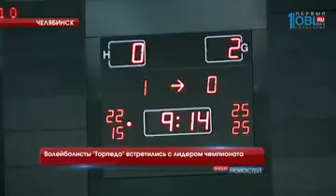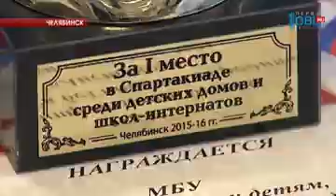Обзор спортивных событий от 09.12.2016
Трактор и Металлург остались победителями. Оба южноуральских клуба выиграли у своих соперников с Дальнего Востока. Подробнее о хоккее и не только расскажет Николай Пастухов в обзоре спортивных событий.